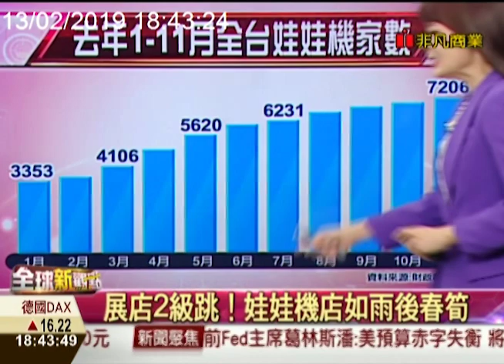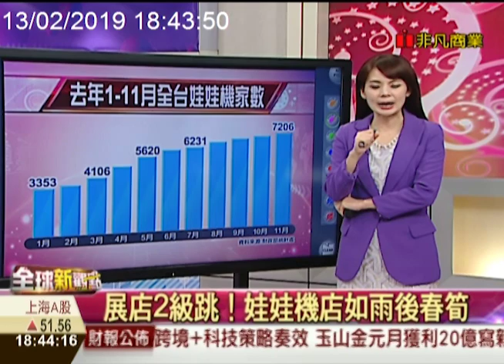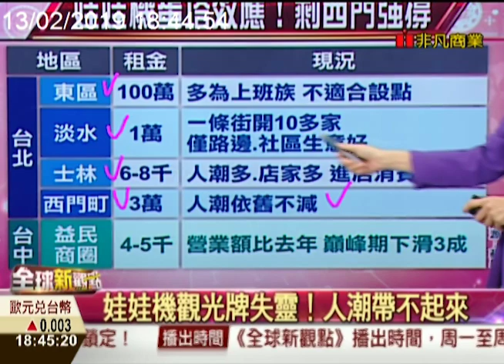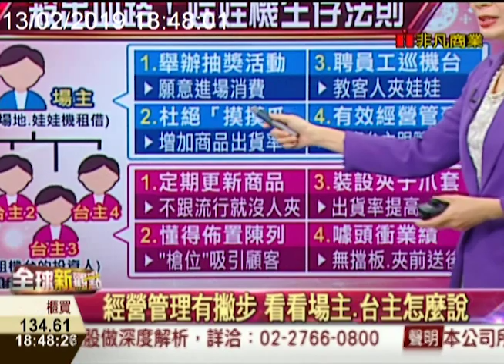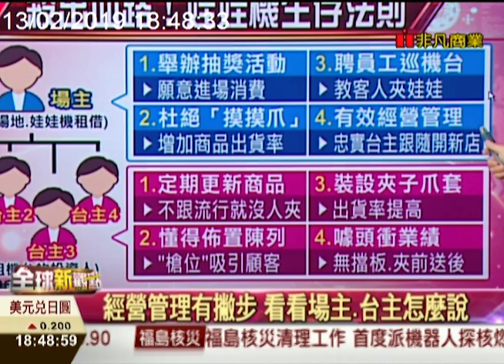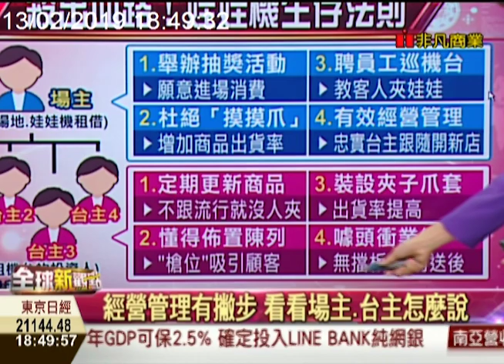娃娃機逃命潮 場主、台主生存之道/全球新觀點20190213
現在在熱門商圈，走三五步路，看到的已經不是便利商店，而是滿街的娃娃機店，好多人心癢癢，是不是真的有這麼好賺，一窩蜂地殺進去投資，卻又一窩蜂被迫出場逃命，有人警告要小心，娃娃機已經面臨泡沫化危機，那為什麼店還是一間一間開？有人還是能殺出血路、持續獲利？

週一至週五 晚間6:30-7:00
主播 曾鐘玉